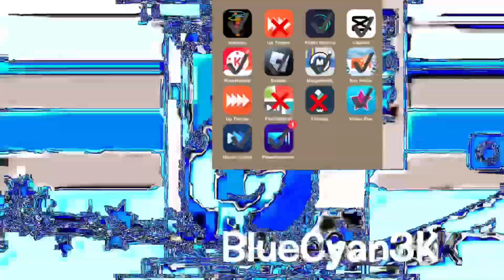Bomby Hates CapCut Electronic Sounds R3 VS me